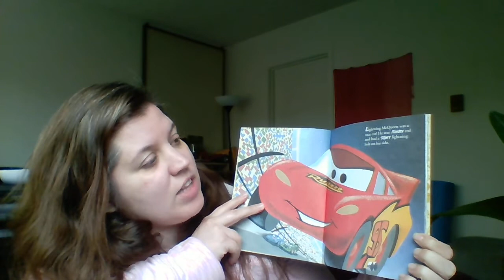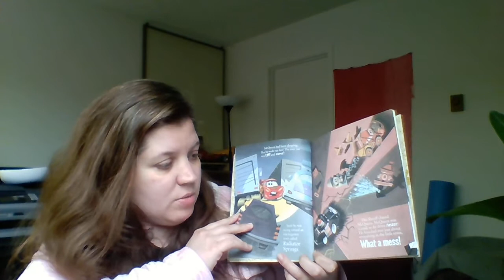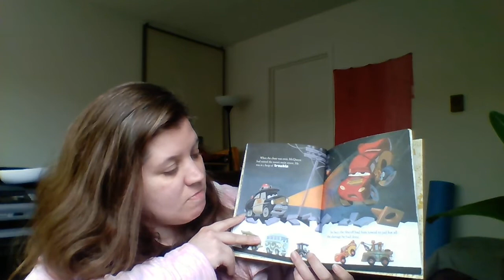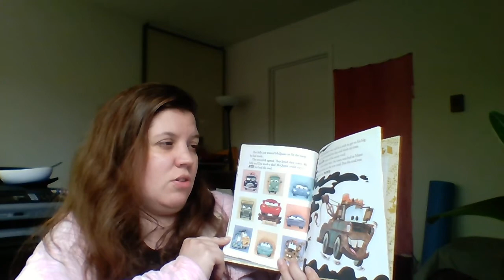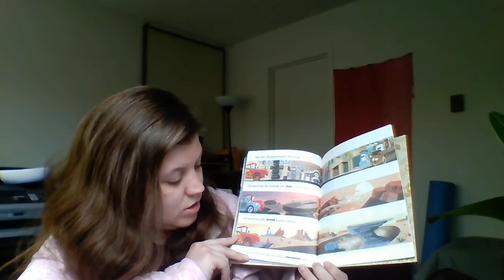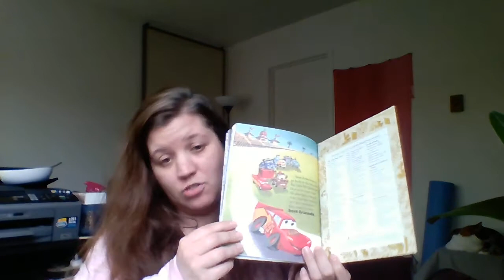Stories with Aunt Mimi - CARS